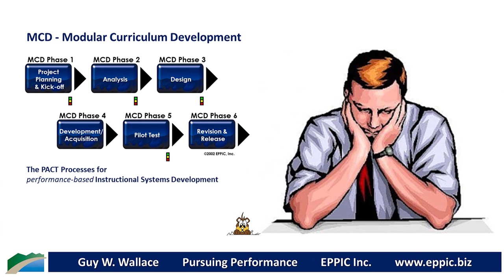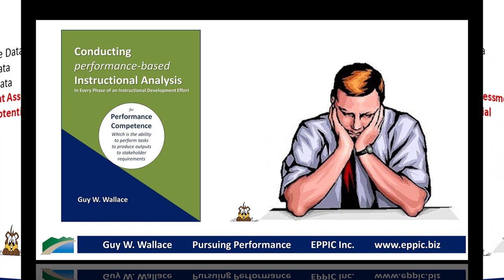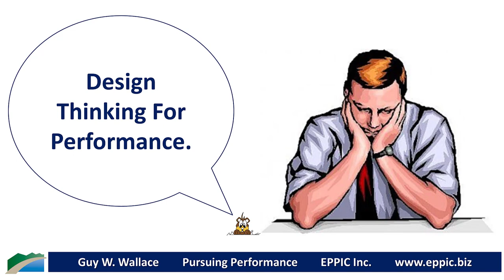Design Sans Analysis - Think About That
No Amount or Quality of Ideation in Design Thinking can make up for a lack of Analysis Data.